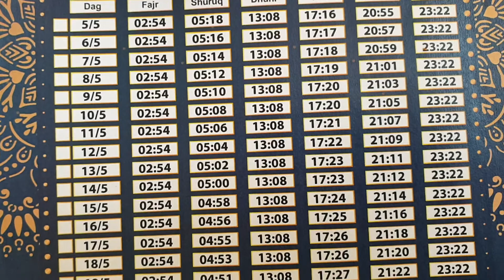بيتزا على شكل بصطيلة